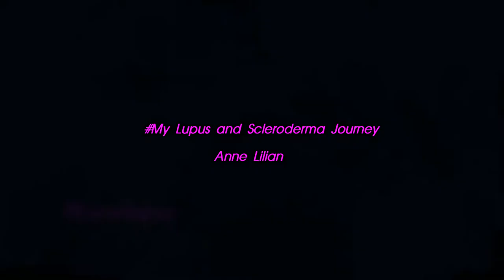How lupus impacts my life ,Ann Lilian a Lupus Warrior Medical Appeal/Awareness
Ann Lilian a Lupus Warrior Medical Appeal